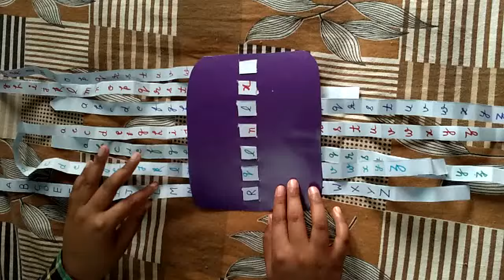English tlm Spelling game